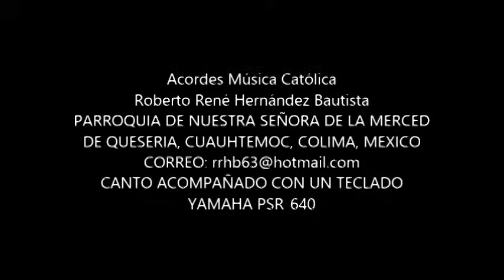CANTOS PARA MISA - JUNTOS CANTANDO LA ALEGRIA - ENTRADA - LETRA Y ACORDES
CANTO ACOMPAÑADO CON UN TECLADO YAMAHA PSR-640
F                      C7                          F
JUNTOS CANTANDO LA ALEGRÍA,
       A#               Dm                  F               C7
DE VERNOS UNIDOS EN LA FE Y EL AMOR.
  F            C7                                          Dm  F
JUNTOS SINTIENDO EN NUESTRAS VIDAS
          A#                C7                        F
LA ALEGRE PRESENCIA DEL SEÑOR.

F                                Am          A7    Dm
Somos la iglesia peregrina que él fundó,
A#                                   C7              F
somos un pueblo que camina sin cesar,
entre cansancios y esperanzas hacia Dios,
                 A#     C7           F
nuestro amigo Jesús nos llevará.

Hay una fe que nos alumbra con su luz,
A#                                      C7                         F
una esperanza que empapó nuestro esperar,
aunque la noche nos envuelva en su inquietud,
                  A#        C7                  F
nuestro amigo Jesús nos guiará.

Es el Señor, nos acompaña al caminar,
A#                                      C7                     F
con su ternura a nuestro lado siempre va,
si los peligros nos acechan por doquier,
                 A#          C7                   F
nuestro amigo Jesús nos salvará.